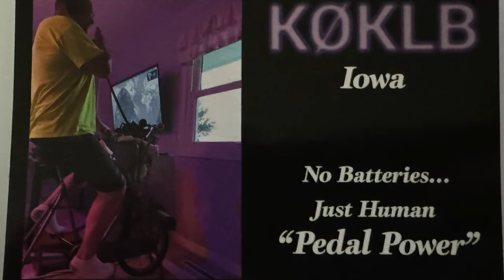I got HONKED & BARKED at during my POTA Activation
After work on Pi Day, Thursday March 14, 2023, I decided to take my FX-4CR SDR transceiver for another Parks On The Air @ParksOnTheAir  (POTA) activation at K-7648 Chesapeake and Delaware Canal Conservation Area @delawarednrec  (Biddle Point) in between St. Georges and Delaware City, Delaware. Along with me I had Alfred the POTA Pug and Ahsoka the French Bulldog Puppy, as they just love to join me for my adventures. This would be my last activation before the implementation of the ISO-3166-2 standard for U.S. POTA entities.

Thank you to the all of the hunters and fellow activators for the contacts!

EQUIPMENT USED:
Radio: FX-4CR SDR HF Transceiver DIRECTLY FROM BG2FX - GET YOUR OWN
Mount: ULANZI MT-33 Flexible Mini Tripod @ulanzi
Antenna: MFJ 1610T 10M & 1620T 20M HF Sticks
Tuner: MAT-TUNER mAT-10 Automatic Tuner
N9SAB's 1:1 QRP Nano Dipole Balun/Choke for Common Mode Currents/Noise Reduction Gen II
Case: Apache 2800 Weatherproof Protective Case (Medium)
Tri Mag Mount: MFJ 336S
Battery: Bioenno Power 12V, 4.5Ah LFP Battery
Tripod: UBeesize 64" Phone Tripod @ubeesize9784
External Microphone: DJI Mic Kit + DJI Lavalier @DJI
Camera: iPhone 15 Pro Max
Logging Device: iPad Pro (Spotting, information & logging)
Tumbler: RTIC 30 oz Insulated Tumbler @RTICOutdoors

T-shirt worn for this activation from Quirky QRP Ham Radio @

Large Tool Bag, iPad Pro sleeve and various pouches from Special Operations Equipment @SOEtacticalgear (SOE)

3D PRINTED QR CODE PLAQUES - EMAIL Jess N4JAH via QRZ.com

CONTACT TIMESTAMPS:
00:00 - Intro
01:14 - KF0ENS
02:30 - W2KF
03:14 - K0SSD
04:17 - N4CPR
05:06 - K0KLB
05:57 - KE4PLK
06:31 - N5KGY
06:57 - KI4NBE
07:40 - KO4LGM
08:12 - W0PMO
08:45 - N4SAX - P2P
10:40 - Recap/Outro